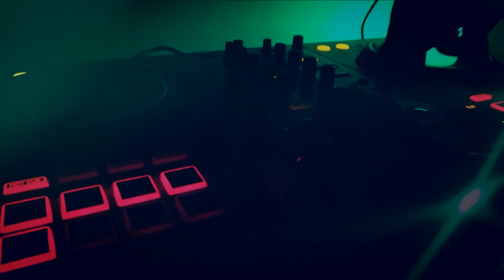Surrealist Poetry Night 202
Marianna and Daniel O'Reilly of The Unstitute are proud to present this audio-visual presentation of surrealist poetry for the Middle Eastern group of Surrealists for the live event at Dai Gallery in downtown Cairo.

Many thanks to Mohsen L Belasy and the team at Sulfur Surrealist Forge and Crucible!
Poem by Ghadah Kamal Ahmed
Video by Marianna O'Reilly
waiting for you at Dai Zamalek art Gallery
14 DEC 2022

Sulfur Surrealist Jungle and Dai Art Gallery /  Zamalek, Cairo with La Belle Inutile Editions and Chrysopoeia Surrealist and Dye Hard Press
are pleased to invite you  on December 14, 2022 at 6:00 pm to a  surrealist poetry Night in the presence of the English-South African poet and publisher Gary Cummiskey with the Egyptian surrealist and poet and visual artist Mohsen Elbelasy , and the  surrealist poet and visual artist Ghadah Kamal, in addition to the musical participation of the Spanish artist Daniel O’Reilly, and the participation of some members of the surrealist group Chrysopoeia with poems and poetic texts From outside Egypt, such as Pierre Petiot from France, LA Donna Smith and James Sebor from the USA, and Verónica Cabanillas Samaniego and Magdalena Benavente from Chile
The poetry night  will be accompanied by a visual / digital art show accompanied by poems by the surrealist group Chrysopoeia.
The poetry night  will also include an open discussion about contemporary surrealist poetry.

Also the event  includes  participation from the audience before 2 hours of the starting of the evening in a collective surrealist large scale collage…
Also the poetry night will include paintings and collages by Mohsen Elbelasy and Ghadah Kamal